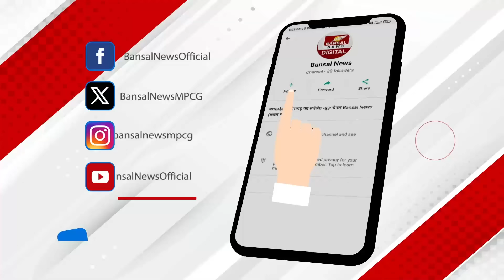कल कैबिनेट की बैठक में लगेगी तबादला नीति पर मुहर लेकिन इस फैसले से बढ़ेगी कर्मचारियों की मुश्किलें!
मध्य प्रदेश में नई तबादला नीति का ड्राफ्ट बनकर तैयार हो चुका है..कल होने वाली कैबिनेट बैठक में इसे पेश किया जा सकता है... हालांकि इसमें कई पेंच भी है... दरअसल इसमें प्रावधान किया गया है कि अब अफसरों और कर्मचारियों का एक जिले से दूसरे जिले में तबादला विभागीय मंत्री और जिलों के भीतर प्रभारी मंत्री के अप्रूवल से ही होगा. कैबिनेट की मंजूरी के बाद मध्य प्रदेश के कर्मचारियों के तबादलों पर से 20 अगस्त से 5 सितंबर तक ही बैन हटेगा... खबर तो ये भी है कि, कैबिनेट सिर्फ तृतीय और चतुर्थ श्रेणी के कर्मचारियों के तबादलों को ही मंजूरी दे. सबसे बड़ी बात ये है कि शिक्षा विभाग के तबादले इस ड्रॉफ्ट में शामिल ही नहीं हैं... यानी मध्यप्रदेश के शिक्षकों को फिलहाल तो इस ट्रांसफर पॉलिसी से कोई फायदा नहीं होगा.. चलिए जानते हैं नई तबादला नीति में किस विभाग के लिए क्या प्रोसेस रहेगी…..